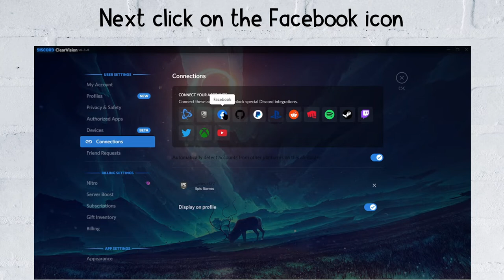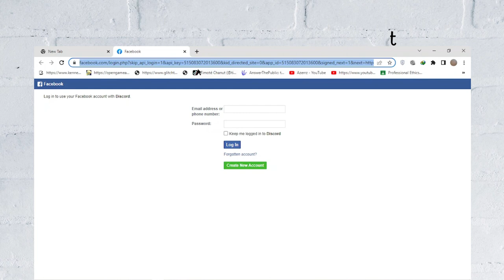How to connect discord to Facebook 2023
Do you want to connect discord with Facebook?
In this video, you will learn how to connect discord to Facebook and disconnect discord from Facebook.